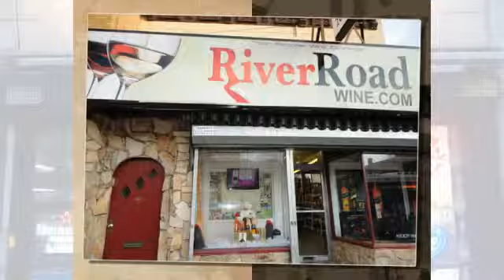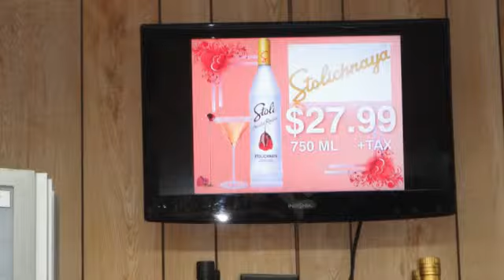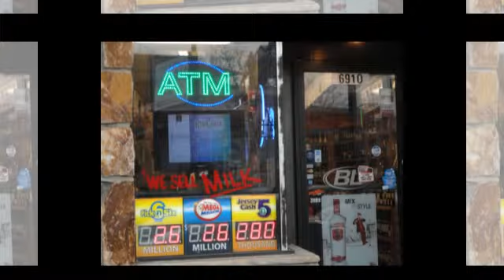Digital Displays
Screen M Solution TVs